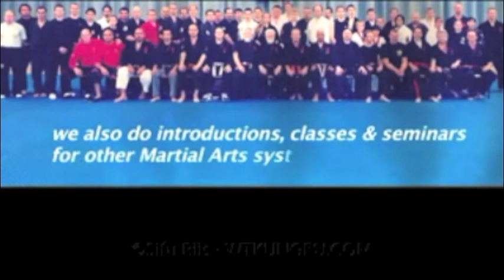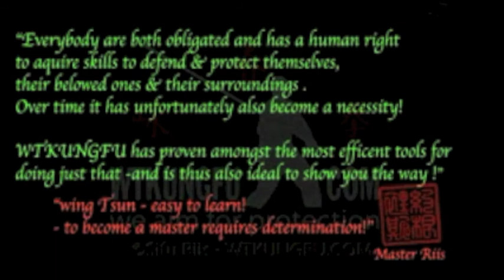Grade seminar Jan. 12. 2013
Pictures of grade seminar Jan. 2013
WTKungfu
Join our facebook group: wtkungfu